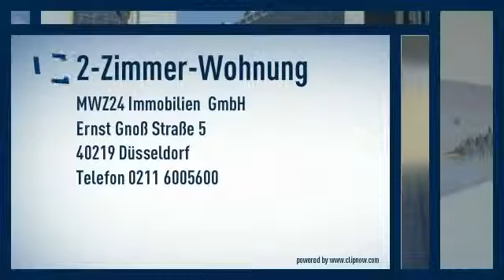Altstadt: Wohnen in der Altstadt: Helles und hochwertig ausgestattete 2-Zimmer-Wohnung im 3.OG mit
40213 Düssedlorf